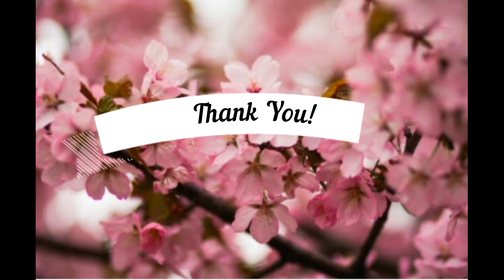Fruhlingstraum Schubert PIANO ACCOMPANIMENT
Hi, This is a piano accompaniment of  Fruhlingstraum, text by Wilhelm Muller, music by Franz Schubert, piano by Naoko Aita
I hope you can use for practicing!

Join Ministry Thru Piano community facebook group!!!
Share the video link of your singing or playing with this track and
build connections with other singers and musicians.

Ich träumte von bunten Blumen,
So wie sie wohl blühen im Mai;
Ich träumte von grünen Wiesen,
Von lustigem Vogelgeschrei.
Von lustigem Vogelgeschrei.

Und als die Hähne krähten,
Da ward mein Auge wach;
Da war es kalt und finster,
Es schrien die Raben vom Dach.

Doch an den Fensterscheiben,
Wer malte die Blätter da?
Ihr lacht wohl über den Träumer,
Der Blumen im Winter sah?

I dreamt about vivid flowers,
That blossom and shimmer in May;
I dreamt about forests and meadows,
And chattersome birdsong melee
Chattersome birdsong melee.

But as the dawn was breaking,
My eyes were opened up wide;
Still cold and dark in my shelter,
But ravens were cawing outside.
Still cold and dark in that shelter,
The ravens were cawing outside.

But, verdant, at the window,
Those fronds still intertwined.
So verdant, at the window,
Still green shoots intertwined.
Have pity upon the dreamer,
To illusion to be consigned,
To illusion to thus be consigned.

I dreamt about sweet devotion,
Two eyes that twinkled so bright;
Of kissing and caressing,
And rapturous carefree delight,
Rapturous carefree delight.

My heart was opened up wide;
I lie here all forsaken
As waking and dream collide
I sit here now forsaken

I fall once more to slumbering,
Cocooned here in my den.
I falls once more to slumbering,
Cocooned there in my den.
As tendrils twine at the window,
I embrace my sweetheart again
Enclasp my sweetheart again.